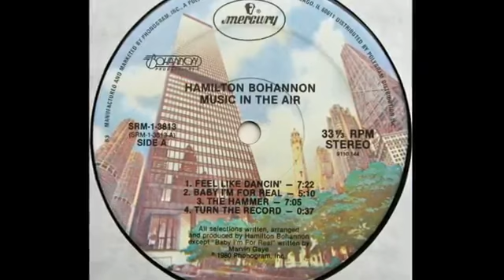BOHANNON feat. LIZ LANDS~BABY I´M FOR REAL 1980